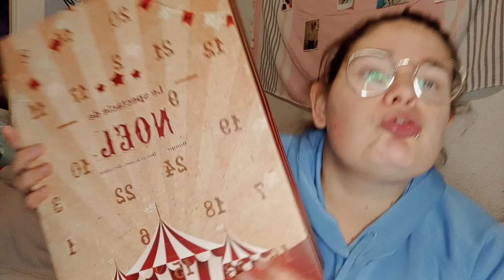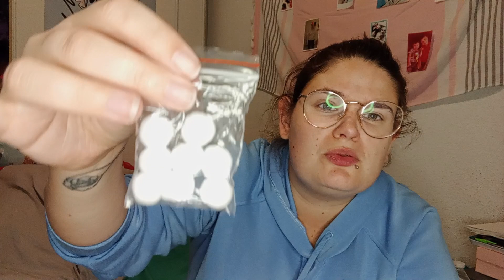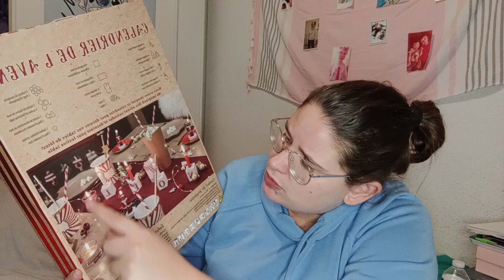calendrier de l'avent bougies déco